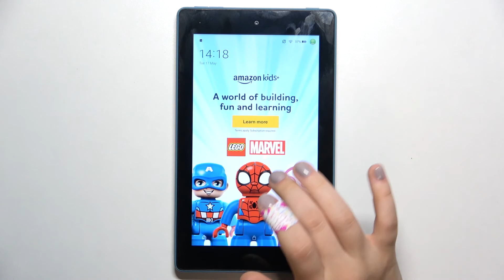Как выйти из рекавери на Amazon Fire 7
Сегодня мы покажем, как выйти из режима рекавери на Amazon Fire 7. Если вы нечаянно попали в режим рекавери на Amazon Fire 7, но не знаете, как из него выбраться, то это видео для вас. Для того, чтобы выйти из рекавери режима на Amazon Fire 7, посмотрите внимательно наше видео.

Как выйти из режима рекавери на Amazon Fire 7? Как выйти из режима восстановления на Amazon Fire 7? Как выйти из рекавери меню на Amazon Fire 7?